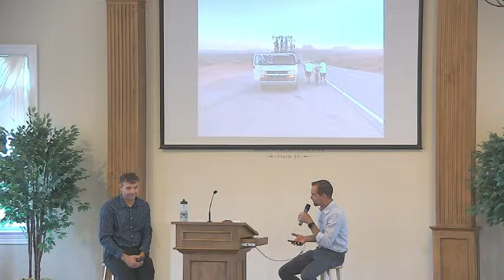Merv & John's Bike Trip - Zoe International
Bethel Christian Fellowship